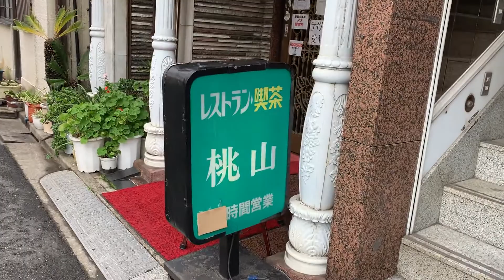【純喫茶】「レストラン・喫茶 桃山」さんに行ってきた：Vlog Vol2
錦糸町にある喫茶店「レストラン・喫茶 桃山」さんに行ってきました。
いただいたのはカツカレーです
ボリューム満点のそのお味は！？
130-0022
東京都墨田区江東橋4-20-7 第一国松ビル